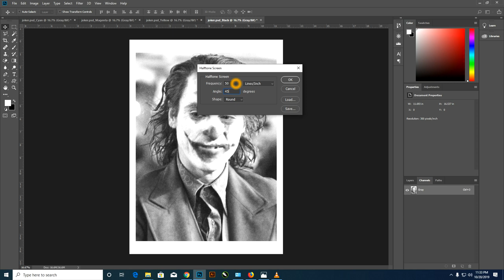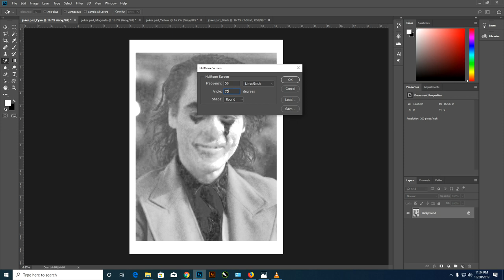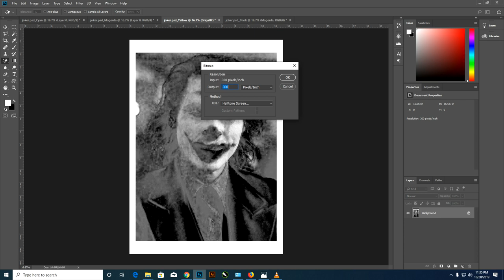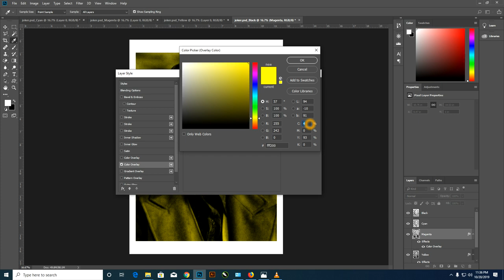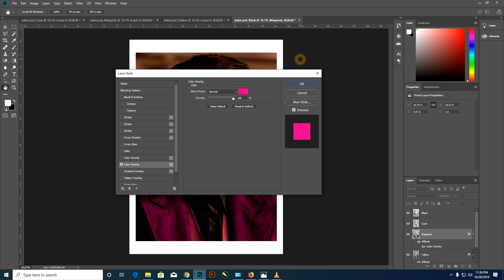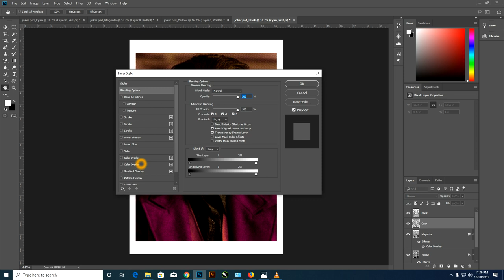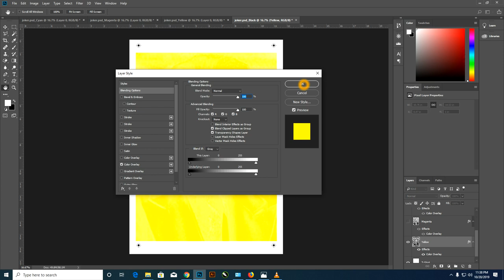quick JOKER CMYK color separation using photoshop - silk screen printing - tagalog